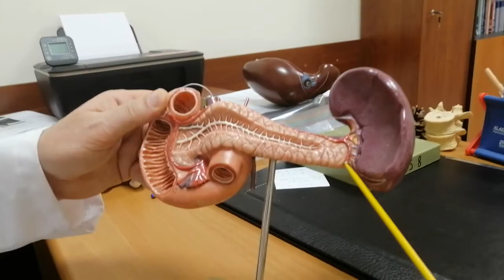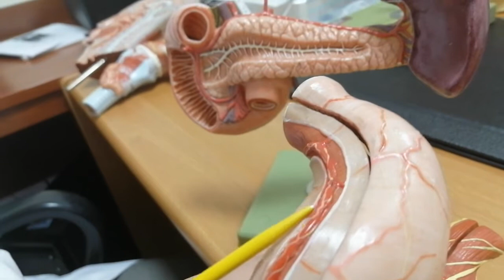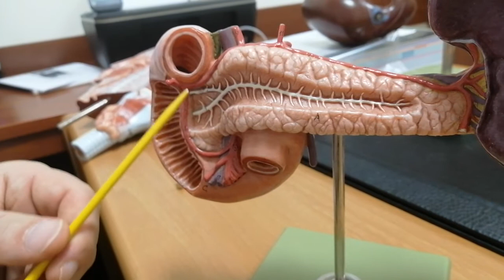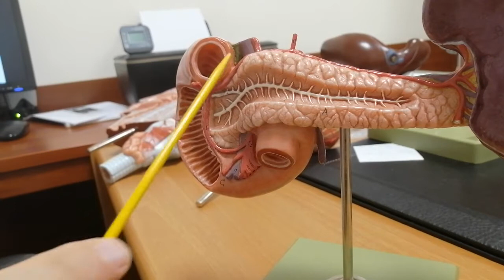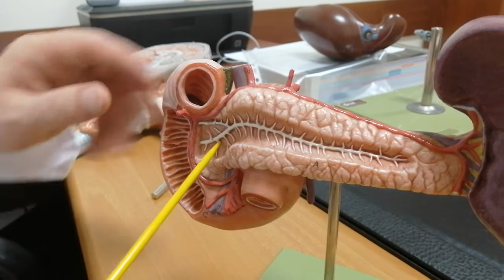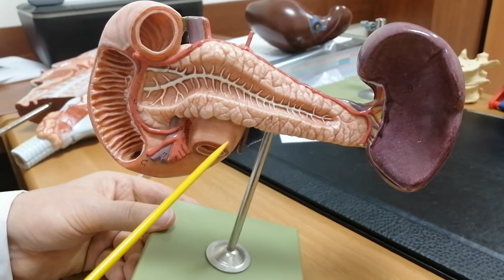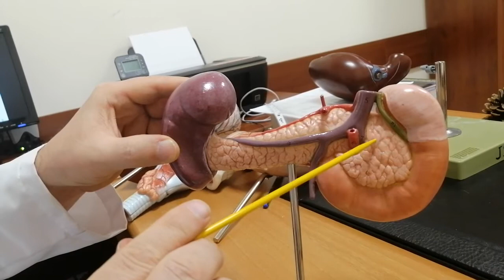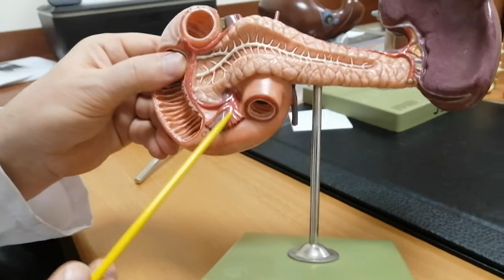Duodenum and Pancreas LAB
The present video describes parts of the duodenum (The first part or superior part, the second part or descending part- the pancreatic duct and common bile duct enter the descending duodenum, through the major duodenal papilla. The second part of the duodenum also contains the minor duodenal papilla, the entrance for the accessory pancreatic duct.-  the third part or horizontal part or inferior part of the duodenum is 10~12 cm in length. It begins at the inferior duodenal flexure and passes transversely to the left, passing in front of the inferior vena cava, abdominal aorta and the vertebral column. The superior mesenteric artery and vein are anterior to the third part of duodenum. This part may be compressed between the aorta and SMA causing superior mesenteric artery syndrome. The fourth part, or ascending part, of the duodenum passes upward, joining with the jejunum at the duodenojejunal flexure.